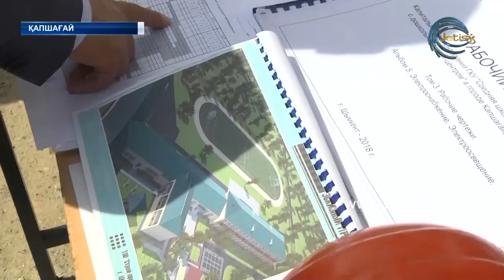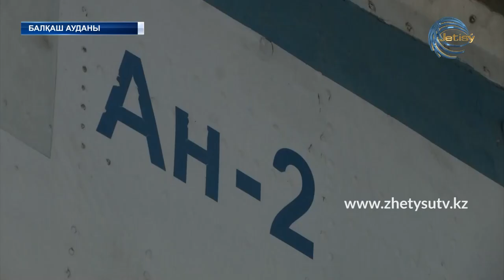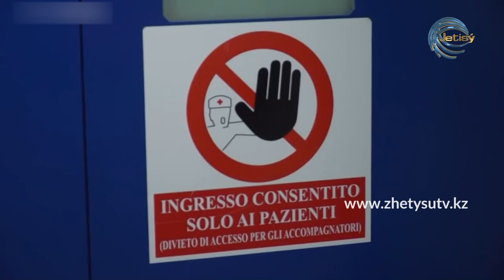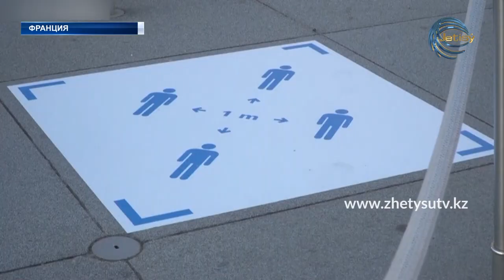ЖЕТІСУ ЖАҢАЛЫҚТАРЫ (07.07.20) 17:00